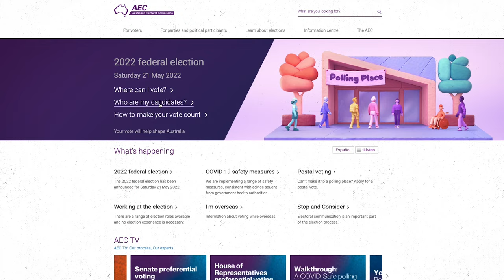A crash course on the different political parties in Australia | Voting 101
Who are the major political parties in Australia and what are some of the broad issues they stand for?

Matilda Boseley takes you on a crash course on Labor and the Liberal/National (the Coalition) parties, as well as some of the smaller parties – the Greens, One Nation and Palmer United – in the latest episode of Guardian Australia's Voting 101 series